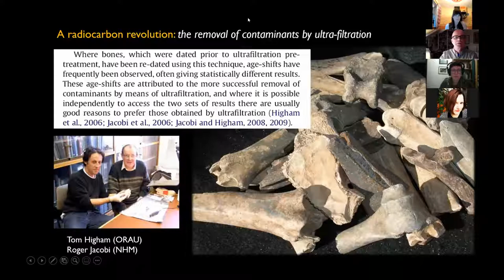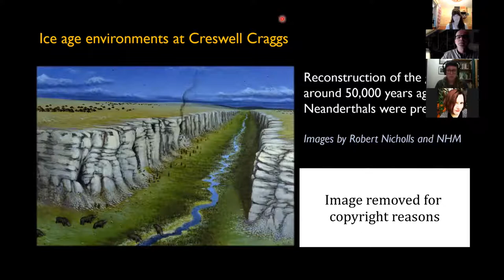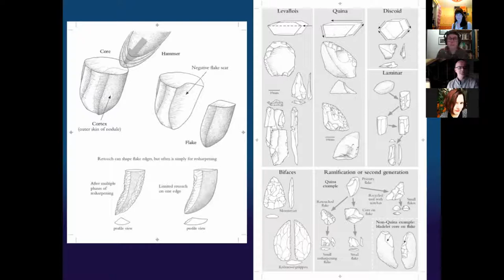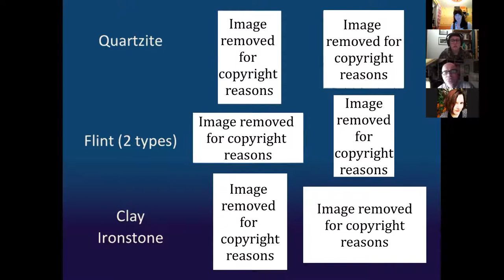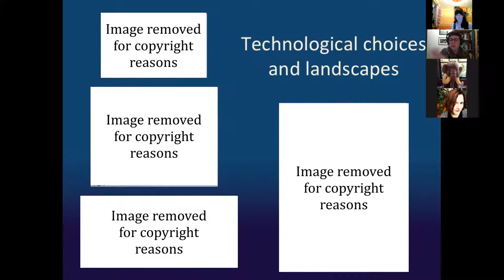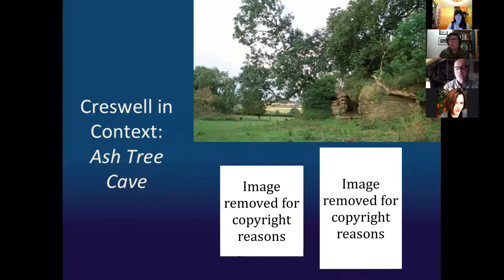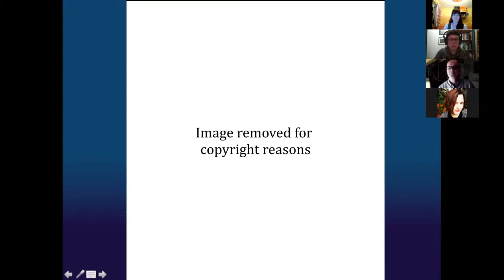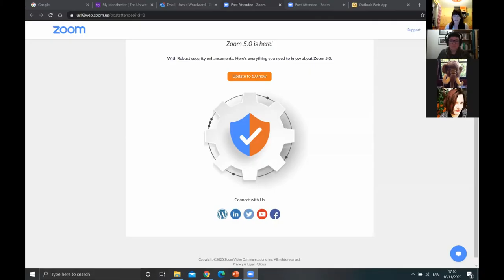A Tale of Three Caves: Neanderthals at Creswell and Beyond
Dr Rebecca Wragg Sykes and Professor Jamie Woodward in conversation with Dr Angharad Jones (Curator at Creswell Crags).

This was an event on Zoom that took place on 16th November 2020.